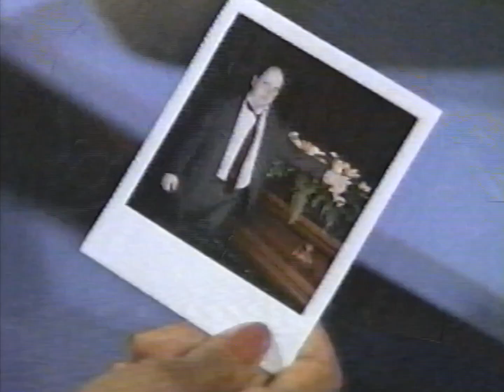NBC Split-Screen End Credits (1994/95)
The split-screen credits of the Seinfeld episode "The Implant" from either 1994 or 1995. I doubt this is the original airing. This tape didn't have any of the commercials in it.

Special thanks to @axdaxis for letting me borrow this tape.